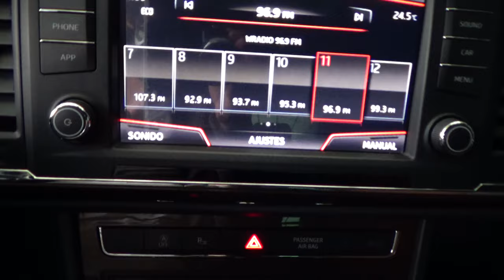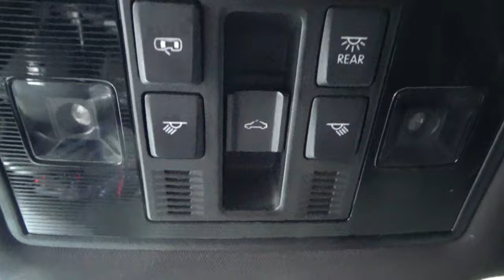Seat / Ateca / 2017 - 10047